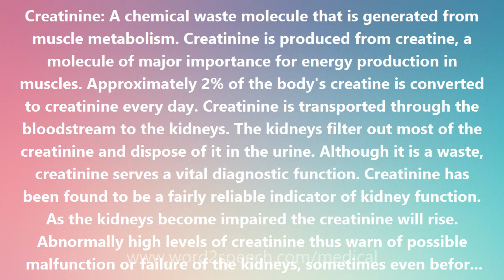Creatinine - Medical Meaning and Pronunciation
Title: Creatinine

Creatinine: A chemical waste molecule that is generated from muscle metabolism. Creatinine is produced from creatine, a molecule of major importance for energy production in muscles. Approximately 2% of the body's creatine is converted to creatinine every day. Creatinine is transported through the bloodstream to the kidneys. The kidneys filter out most of the creatinine and dispose of it in the urine. Although it is a waste, creatinine serves a vital diagnostic function. Creatinine has been found to be a fairly reliable indicator of kidney function. As the kidneys become impaired the creatinine will rise. Abnormally high levels of creatinine thus warn of possible malfunction or failure of the kidneys, sometimes even before a patient reports any symptoms. It is for this reason that standard blood and urine tests routinely check the amount of creatinine in the blood. Normal levels of creatinine in the blood are approximately 0.6 to 1.2 milligrams (mg) per deciliter (dl) in adult males and 0.5 to 1.1 milligrams per deciliter in adult females. (In the metric system, a milligram is a unit of weight equal to one-thousandth of a gram, and a deciliter is a unit of volume equal to one-tenth of a liter.) Muscular young or middle-aged adults may have more creatinine in their blood than the norm for the general population. Elderly persons, on the other hand, may have less creatinine in their blood than the norm. Infants have normal levels of about 0.2 or more, depending on their muscle development. A person with only one kidney may have a normal level of about 1.8 or 1.9. Creatinine levels that reach 2.0 or more in babies and 10.0 or more in adults may indicate the need for a dialysis machine to remove wastes from the blood. Certain drugs can sometimes cause abnormally elevated creatinine levels.

How to pronounce Creatinine
definition of Creatinine
audio dictionary
How to say Creatinine
What is the meaning of Creatinine
Pronounce Creatinine
Medical dictionary
Medical definition of Creatinine